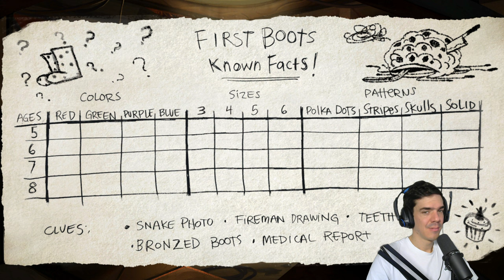Ti kértétek... | Broken Age, 4. rész